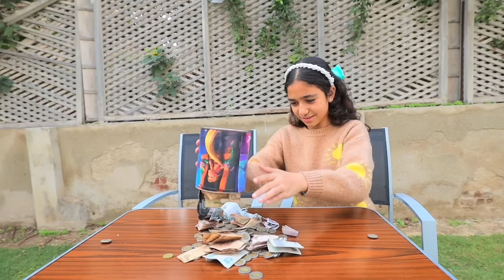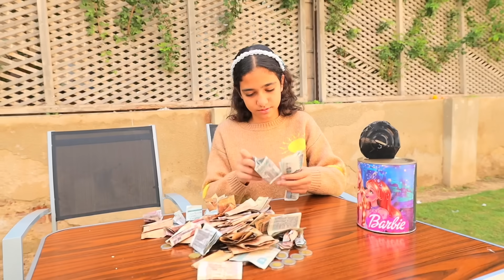بنت صغيرة تفرح الناس في الشارع - شوف عملت اية !!